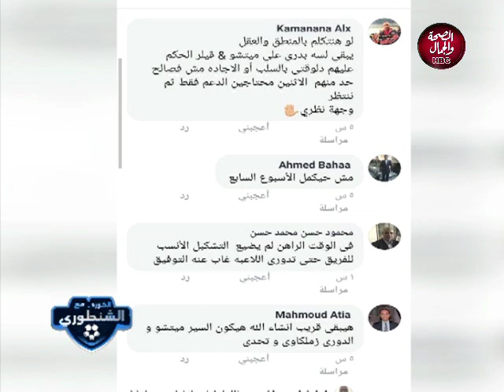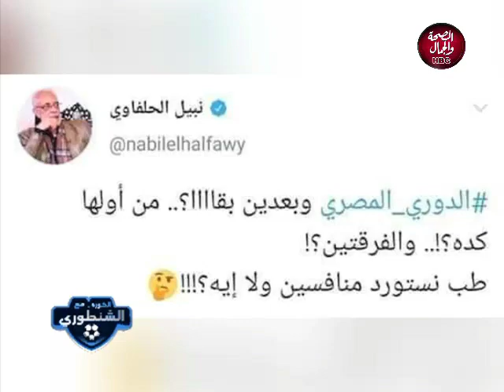الكورة مع الشنطوري | تعرف هل اقتربت نهاية ميتشو مع الزمالك ام سيعود التالق من جديد ؟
تقديم | محمد الشنطوري
و في ضيافته | ك/ حسام عبد المنعم ... لاعب نادي الزمالك السابق